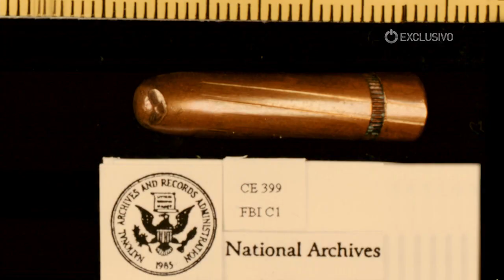JFK: The Smoking Gun - OnDIRECTV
Utilizando la más moderna tecnología forense, un veterano detective decide revisar la evidencia sobre el asesinato de John F. Kennedy y presenta una nueva teoría que cambia todo lo que sabemos sobre este caso.